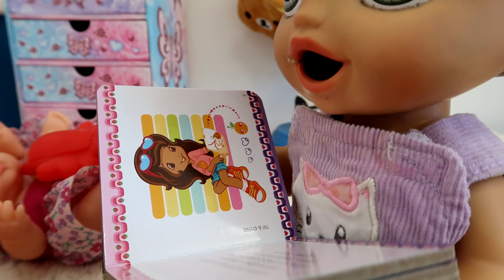BABY ALIVE AMANDINHA ESTÁ CUIDANDO DE 4 BEBEZINHAS